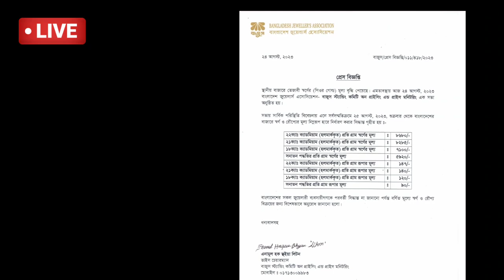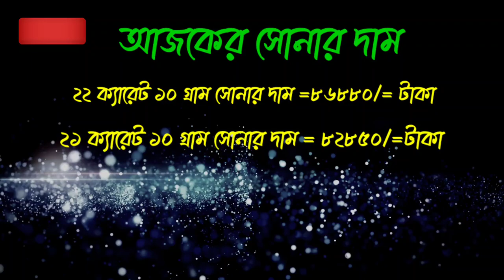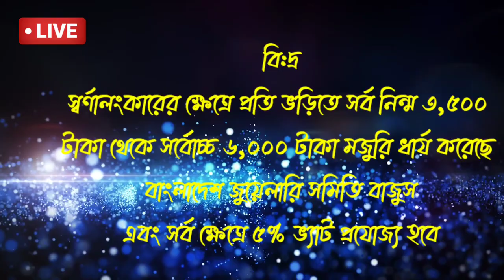আজকের সোনার দাম কত বাংলাদেশ ? gold price in bangladesh 8 September 2023 | sorner dam today bd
আজকের সোনার দাম কত বাংলাদেশ,
আজকের সোনার দাম কত বাংলাদেশে ২০২৩,
gold ar vori koto,
basket sona dam koto,
bangladesh bortoman sorner dam koto,
bortoman gold dam koto,
sona rate cutter,
gold price ki kombe,
sona dam koto 2022,
gold rate cutter,
aaj sona rate koto,
kdm sona rate,
aaj ke sone rate,
1 bhari sona dam,
1 ana gold price,
8 gram sona dam koto,
5 ana gold price,
10 ana gold price